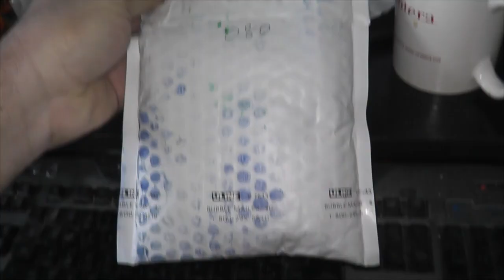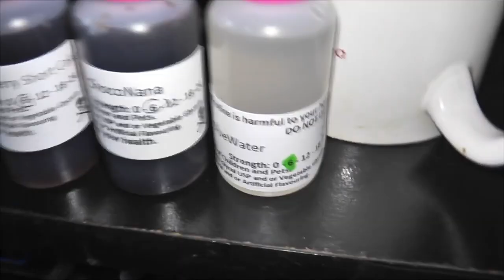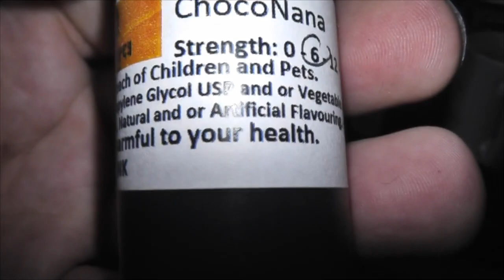Canvape Mail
Friggin rights, check out canvape for all your vaping and vaping accessory needs @

   Tyler
   Shawn
   Aaron